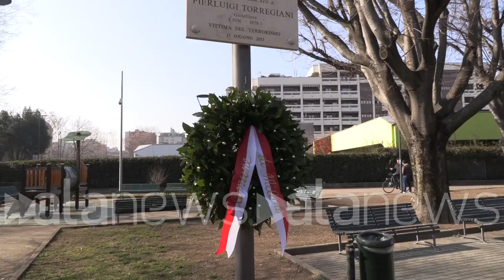Torregiani: "Dopo 40 anni oggi sento un dolce sollievo"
Alberto Torregiani ha voluto ricordare il padre nel giorno del 40mo anniversario dell'uccisione

POLITICA (Milano). "Quest'anno non ha un sapore amaro questa giornata, ma un dolce sapore di sollievo perché dopo 40 anni abbiamo ottenuto giustizia. Da oggi in poi questa giornata non sarà più tragica, ma di ricordo". Con queste parole Alberto Torregiani ha voluto ricordare suo padre Pierluigi durante la cerimonia commemorativa in occasione del 40mo anniversario dell'uccisione. Torregiani è poi ritornato sulla cattura di Battisti. "La cattura di Battisti è una notizia mondiale ed è stato giusto dargli risalto. È stato un momento di gloria per qualcuno e di dolore per qualcun altro. Io ero felice". Chiude infine elogiando ancora una volta le forze dell'ordine. "Ho ringraziato le forze dell'ordine, l'Interpol e i servizi segreti perché sono quelli che hanno fatto il lavoro vero. I politici hanno il potere di emettere le azioni, ma chi ci mette la pelle sono loro. Bisogna dare a loro il merito". (Francesco Marotta/alanews)